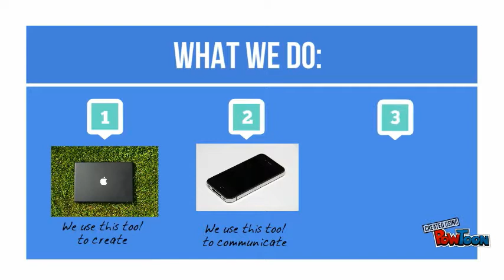We Are The Faces of Computing